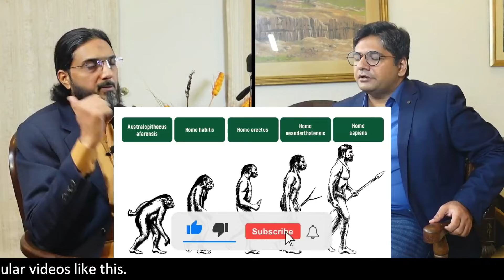Nasir Iftikhar speaks on evolution, natural selection and origin of species | FK Podcast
Nasir Iftikhar explains how important is for Muslims to understand evolution. He further asserts that all these theories of evolution should be seen under the light of Quran.